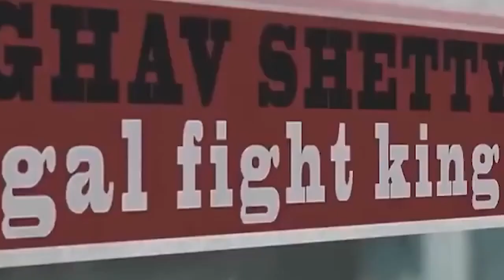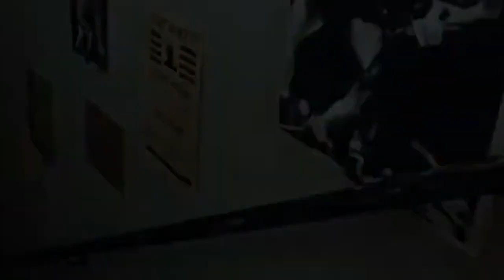Ganapath | Official Concept Trailer | Tiger Shroff | Kriti Sanon | Elli AvrRam | Vikas Bahl | Sajid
Ganapath Part 1 is an upcoming bollywood action drama movie directed and written by Vikas Bahl. The film produced by Jacky Bhagnani, Vashu Bhagnani, and Deepshikha Deshmukh under the banner of Pooja Entertainment and Good co. Production. The film star Tiger Shroff and kriti sanon in a prominent role. Ganapath 2021 will be released in Hindi. Ganapath is a full action drama film.
Tiger Shroff released the first poster of Ganapath movie 2021 on Twitter in which he can be seen in a cool and grungy avatar. The film 2021 teaser has been released. Ganapath movie teaser has dialogue by actor Tiger Shroff that goes ‘jab apun darta hai na tab apun aur marta hai’.

The movie is set to be released in 2022.